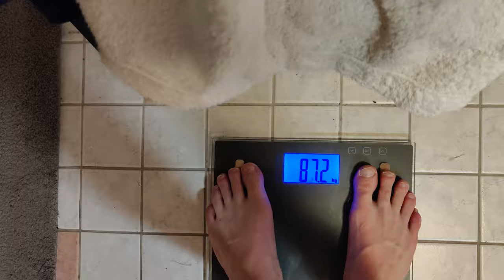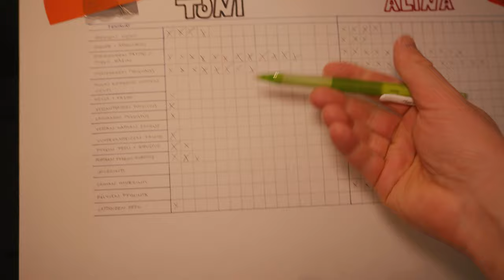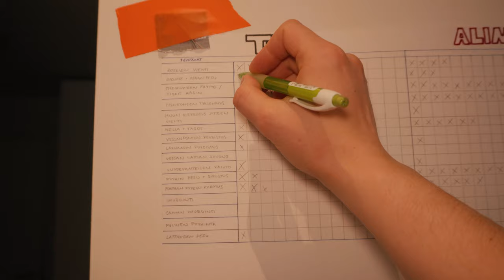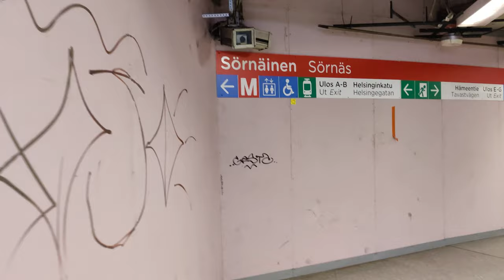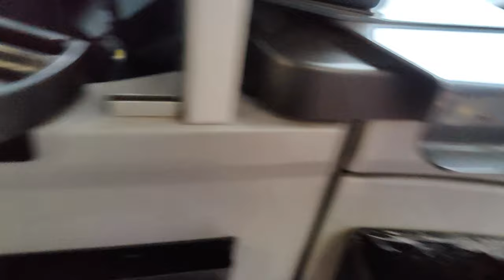Tajusin, lukeminen kannattaa aina!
Kamerat
Sony ZV-E10
Gopro 5